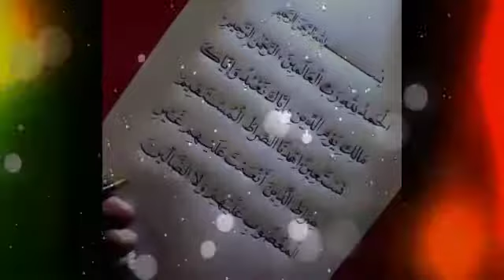Maulana tariq jameel saheb ka Bayan 🕋🤲🏻👍😭🕋